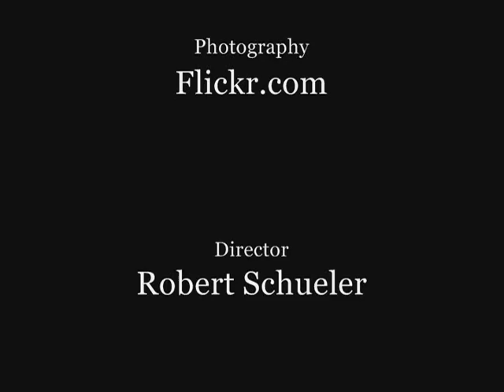8-8-08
Smell the Roses, the changing transition of the integral age.